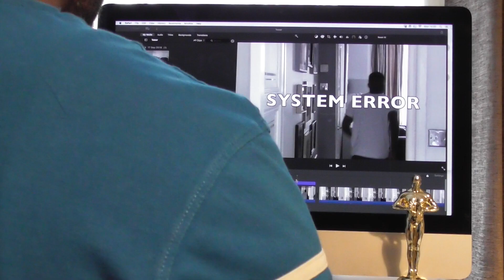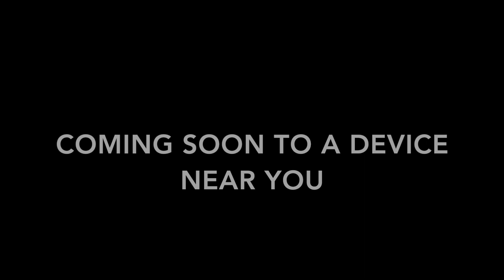Silence Teaser Trailer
Music - Tara Theme from 'Gone With The Wind' by Max Steiner